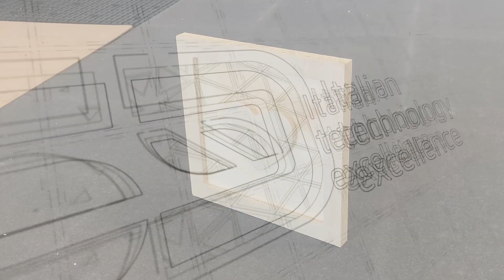F150R Pro | Cutting plotter for wood processing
In the wood industry, the ability to customize products is often a crucial aspect. Thanks to our cutting plotters it is possible to make well-defined engravings for any type of wood, to be selected according to personal tastes.

BENEFITS
The power of the 8kW electro-spindle ensures maximum rigidity in milling processing and excellent finishing quality even in the presence of large removal. The operating unit ensures full use of the work areas with both vertical and horizontal spindle.

ADVANTAGES
The operator can rely on fully automated management of cutting through and 45 ° cutting thanks to the innovative automatic tool change technology with high precision cones.